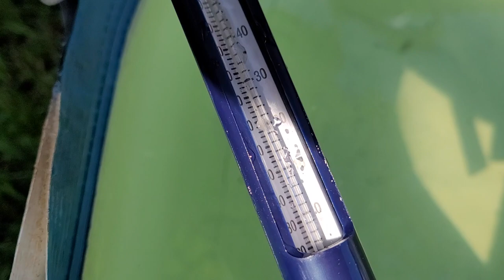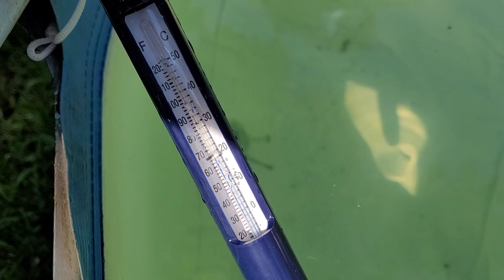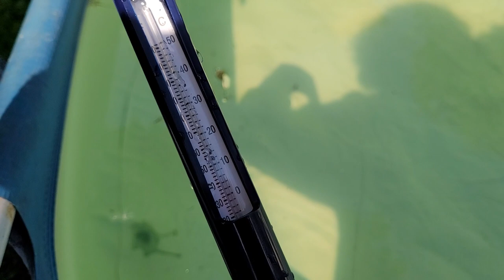Днепр. Dniepr. 15.05.2022 早上好。祝你今天過得愉快。春天！Ucraina. Dnepr.15.05.2022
Доброе утро. Хорошего дня. Весна!
早上好。祝你今天過得愉快。春天！
Ucraina. Dnepr.15.05.2022
Good morning. Have a nice day. Spring!